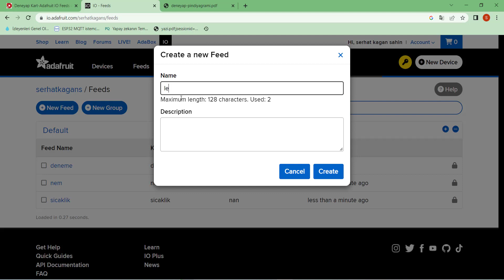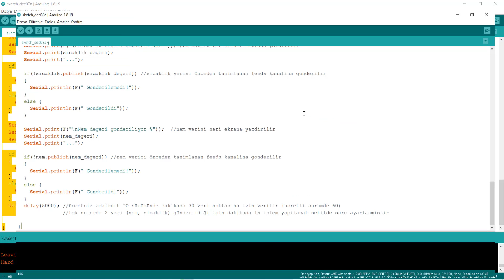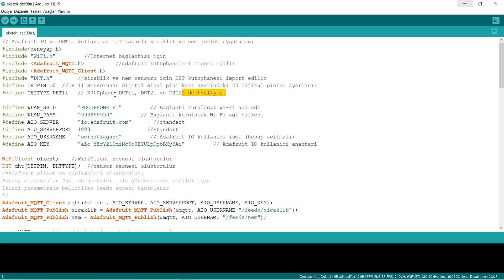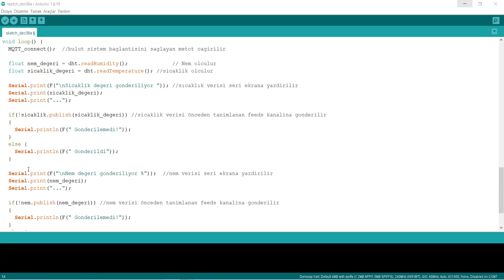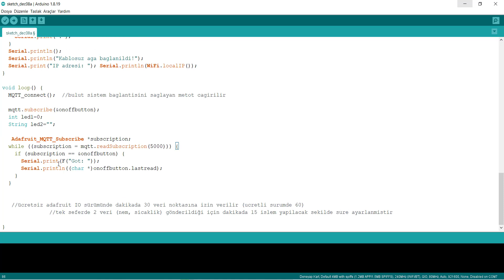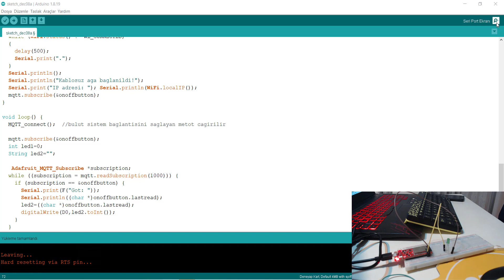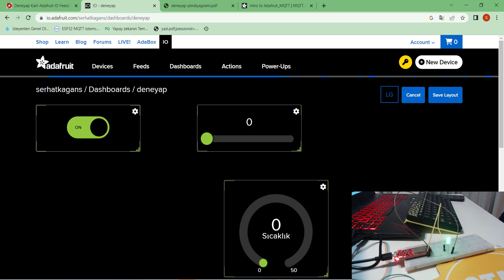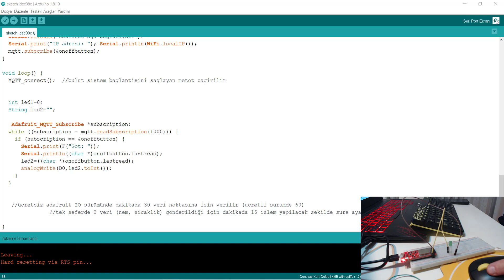Deneyapkart Adafruit.io Üzerinden Pin Kontrolü